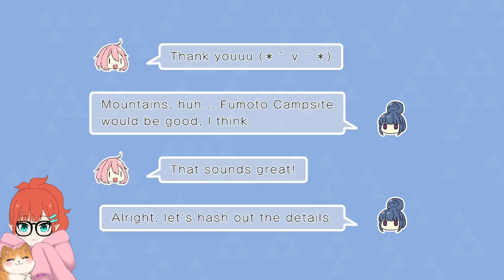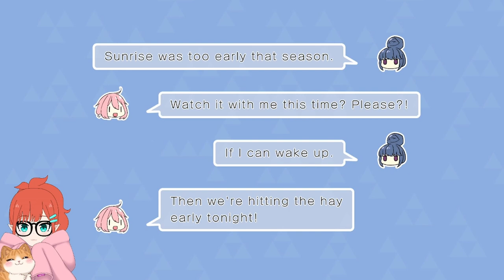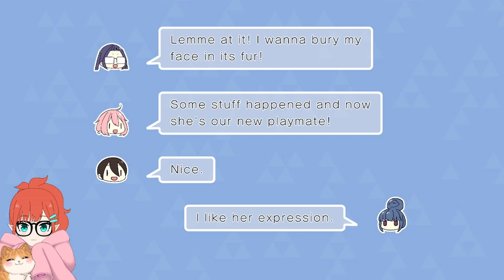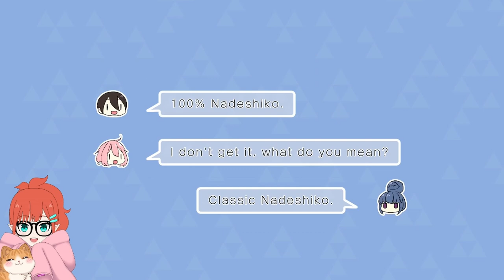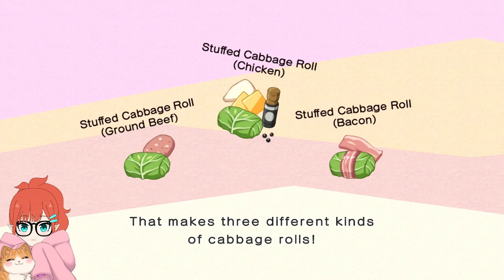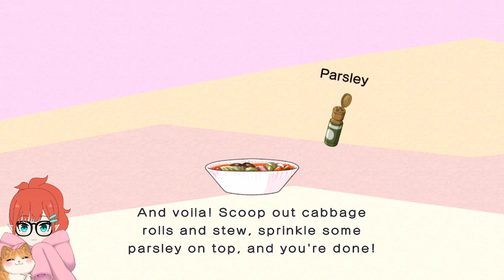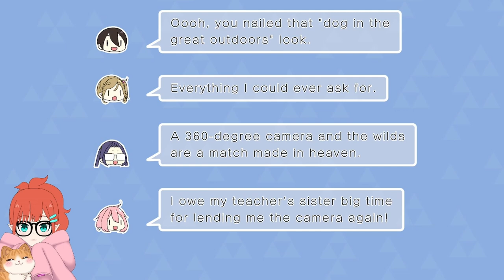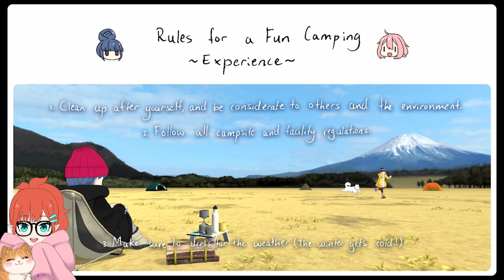Let's Go Camping! | Part Two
Wanna go camping with me?

This is the second video featuring two chill games based on my favorite comfy anime: Laid-Back Camp! The anime is about a group of girls who bond over a shared love of camping in the outdoors. Rin, an experienced  solo camper, meets a girl named Nadeshiko who recently moved to town and helps show her the beauty of camping. It's not action-packed but it is very comfy and lots of fun!

Sit back, relax, and enjoy the comfy vibes~

(I could not resist the urge to sing along with the ending song!! I'm sorry! My mic cut out when I sang the high notes :( Maybe someday I'll record a proper cover??)

Virtual Lake Motosu and Virtual Fumoto Campsite and be found on Steam, iOS, Android, Nintendo Switch, and Playstation! The Steam version requires a VR headset but the Switch version I play in the video does not.

Audio: Japanese only
Subtitles: Japanese / English / Chinese (traditional & simplified) / Korean / French

CREDITS

Laid-Back Camp - Virtual - Fumoto Campsite was planned, developed, and distributed by Gemdrops, Inc.

The Laid-Back Camp series and characters belong to the original creator, Afro!

I do not claim ownership of the game or the media depicted therein.